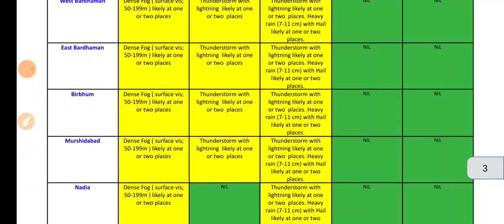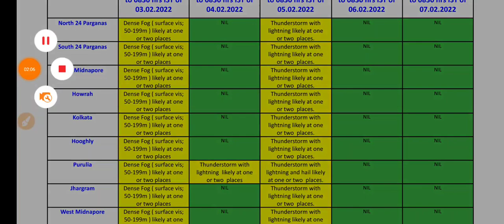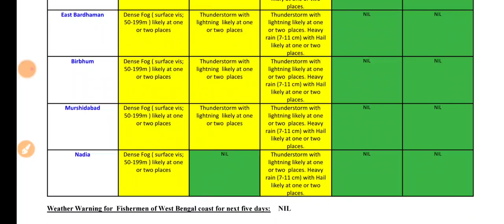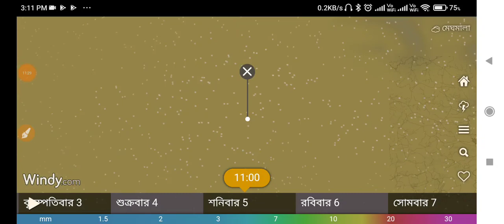🔴LIVE : Weather report today in Bengali | west bengal weather report | kolkata weather update bangla